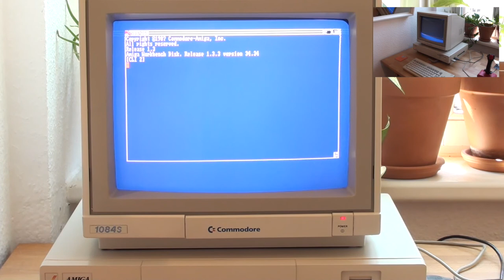Amiga 1000 (boot-up)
Footage of the Amiga 1000 going from power-on to the Workbench desktop.

for this item's listing.